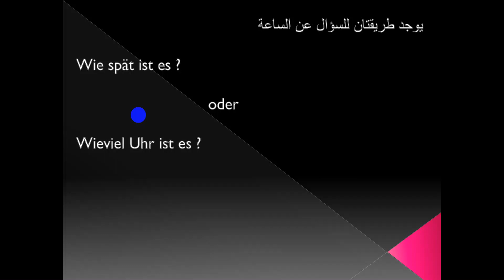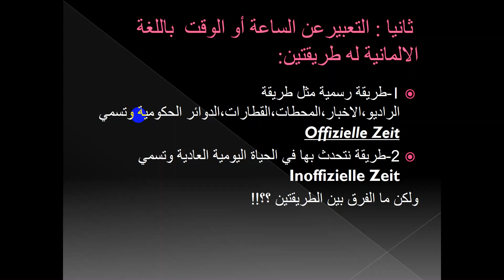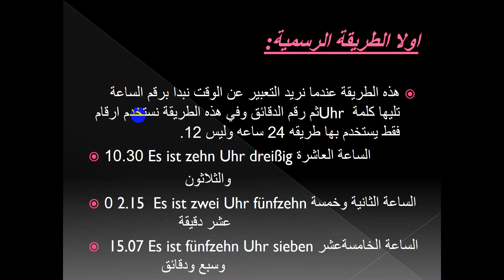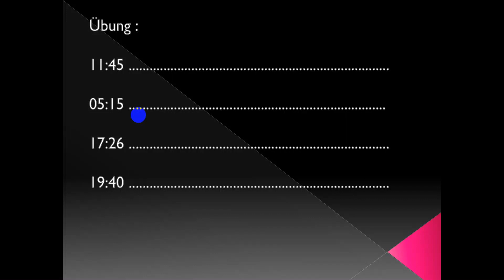Assiut_ITEC_GE_TSS_1st_(طرق التعبير عن الساعة (الجزء لاول